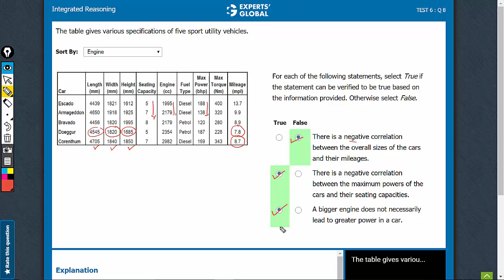The table gives various specifications of five sport utility vehicles | For each of the following...